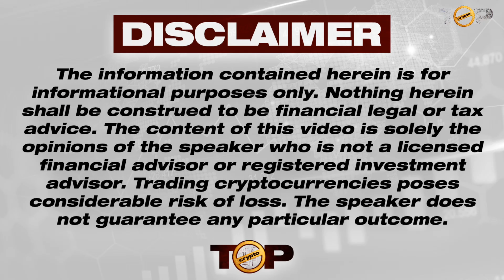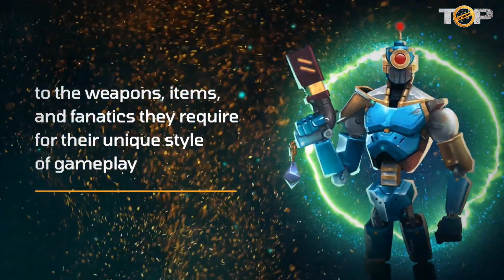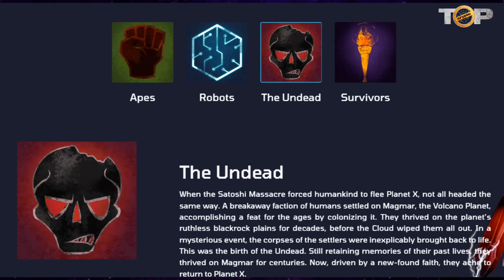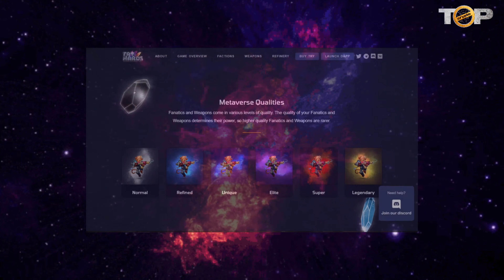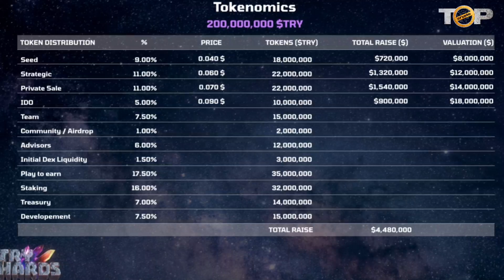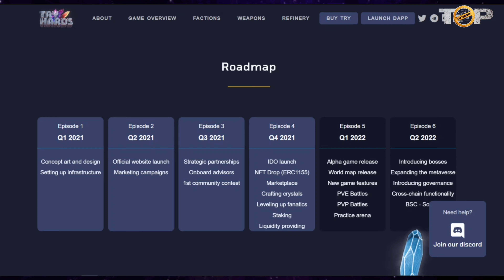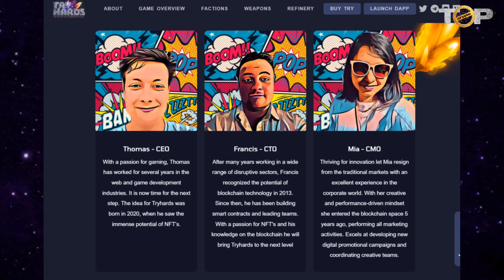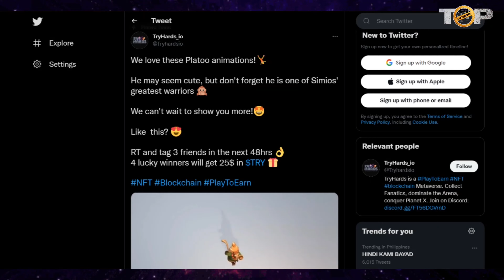Top NFT Games | Try Hards Crypto Game | Tryhards NFT Game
Welcome to our Top NFT Games video!

1337 After Satoshi
Play Win Earn
The Super Galaxy League is ON until March 1st!
Awesome prizes for the Top 50 highest-level NFTs of each quality.

Play Win Earn
Everything in Tryhards takes place on Planet X. Fanatics hailing from different planets come here to fight, earn precious crystals and get themselves a top spot on the Leaderboard. The more your Fanatics fight, the more you will earn.

Ownership
All Fanatics and Weapons are securely stored in the Polygon blockchain in the form of an NFT, giving you full ownership over your Universe.

Refinery
Craft Crystals of better quality and level up your Fanatics at the Refinery.

Marketplace
At the Marketplace you can prepare for the battlefield by trading Fanatics, Crystals and Weapons with other players.

Staking
Stake your Universe Power to earn TRY Tokens. The higher your total Universe Power, the more Tokens you will be awarded every day!

Apes
After returning home to the jungle planet Simios, the Apes were subjugated and subjected to experiments for decades. After years of fighting for their freedom, they escaped the enormous lab prisons built by their oppressors and reclaimed the Jungle, where they continue to rule with an iron fist.

Metaverse Qualities
Fanatics and Weapons come in various levels of quality. The quality of your Fanatics and Weapons determines their power, so higher quality Fanatics and Weapons are rarer.

Refinery
Crystals, rare minerals from Planet X varying in quality, are processed in the Refinery. Use these Crystals to level up your Fanatics and Weapons and gain more Staking Power. You can combine Crystals to upgrade their quality.

Crafting Crystals
Crystals can either be upgraded or decomposed. Combine three lower-quality Crystals into an upgraded one, or decompose one of higher quality into three lower-quality Crystals.

Leveling Up
Use crystals to level up your Fanatics and Weapons. Earn more Staking Power by upgrading your Fanatics and Weapons, using Crystals of their same level of quality.

Staking
Your Fanatics and Weapons is where you draw your Power from. Your total Universe Power determines your staking power. You will receive a reward from the staking pool for every 100 Power points your Universe has. If you want to collect more rewards, show your skills at the Arena and keep getting stronger.

I hope you found value in our Top NFT Games video. Make sure to leave a like on the video if you gained value from it!

⏰ Time Stamp ⏰

0:00 Introduction
2:01 TypesOfFanaticsOrCharacters
4:20 MetaVerseQualities
4:27 GameOverView
4:58 WeaponsQuality
5:11 Refinery
5:53 Skills
6:03 MarketPlace
6:21 Tokenomics
7:37 RoadMap
8:30 Team
10:03 Advisers
10:17 StrategicPartnership
10:37 TwitterPage